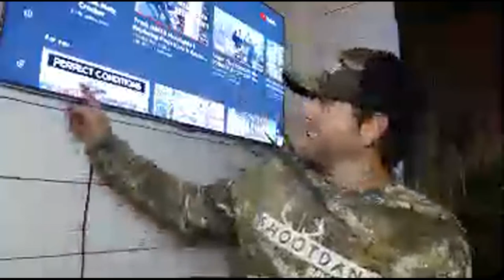What's Happening To Daisy?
Jared Crocker

Mom and Dad Crocker: Crocker Simply Southern
Matt: TheReelMattCrocker

All music in the videos are from Storyblocks.com which I have a paid account to use the music.